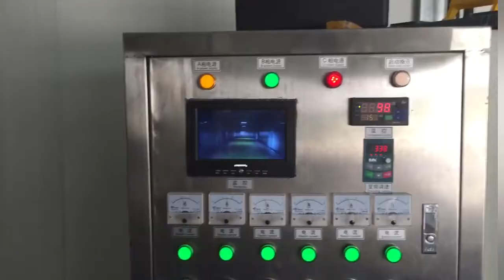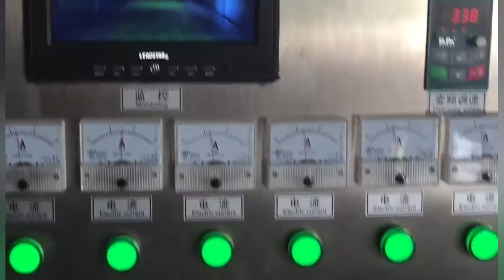Bell Pepper Dehydrator Machine ，Stainless Steel Microwave Dehydrator Mechanical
Microwave fast food heating equipment Tunnel Belt Type Peppermint Dehydrator Machine For Drying Leaves,ready to eat meal microwave snack heating equipment ,fast microwave fast food heating machine,microwave fast food heating machine